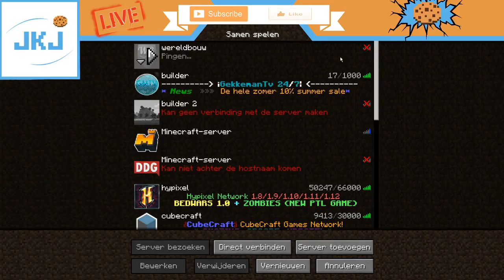GROOTPROJECT LIVE WERELDBOUW!! - #2 - Koek-Jongen!